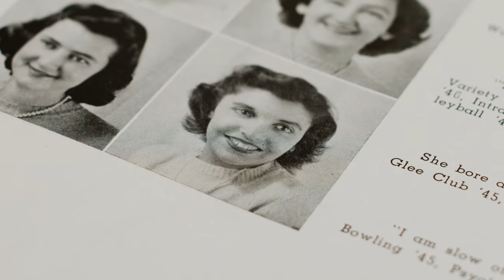Brookdale Helps Foster Friendships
At Brookdale, we understand just how much friendships enhance purpose, create engagement opportunities and give us a sense of belonging.